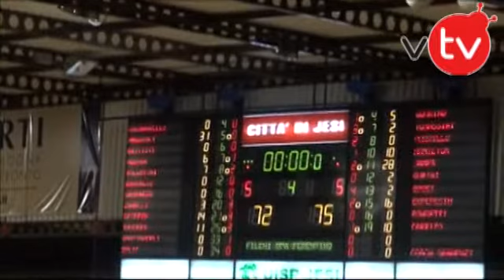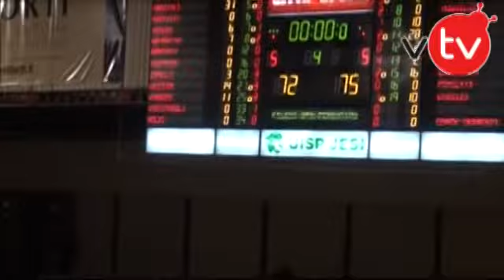LegaDue 2012/13: Partita integrale Fileni Bpa Aurora Basket - FMC Ferentino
LegaDue 2012/13: Partita integrale Fileni Bpa Aurora Basket - FMC Ferentin